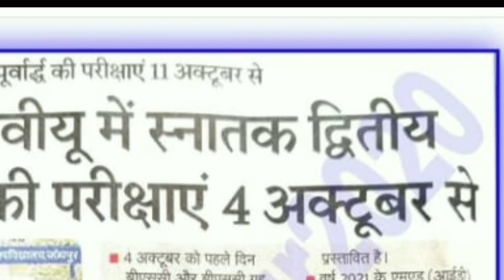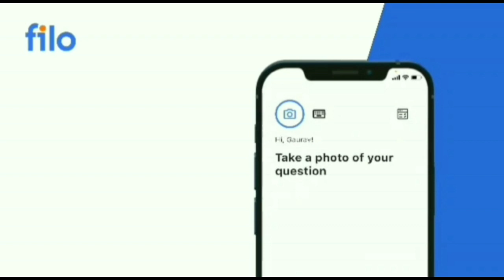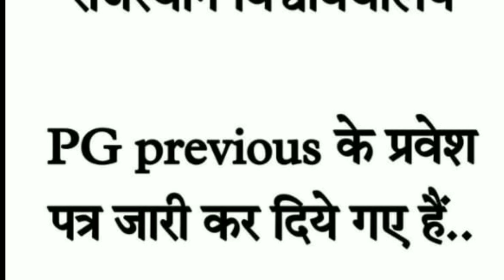Breaking : द्धितीय वर्ष की परीक्षाओं को लेकर बड़ी खबर | Ug 2nd Year Exam Time Table 2021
BREAKING: कॉलेज परीक्षाएं एक बार फिर स्थगित | Ba/Bsc/Bcom Exam 2021 Postponed
Hi I am vivek nain welcome in my YouTube channel " Gandhi knowledge bank "